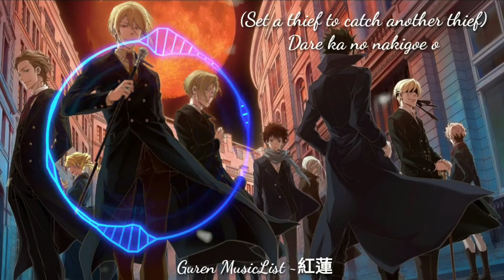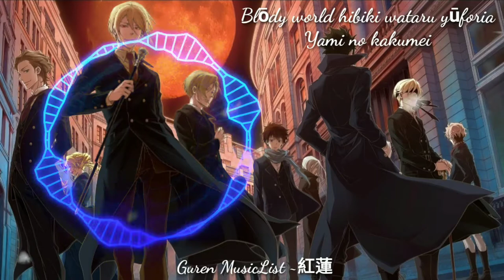𝓜𝓸𝓻𝓲𝓪𝓻𝓽𝔂 𝓣𝓱𝓮 𝓟𝓪𝓽𝓻𝓲𝓸𝓽 𝓞𝓹𝓮𝓷𝓲𝓷𝓰 𝓢𝓸𝓷𝓰 『𝓓𝔂𝓲𝓷𝓰 𝓦𝓲𝓼𝓱』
Lyrics:
Tsumi o kakushite tadayou MIST
Nigiri shimeru wa sabaki no LIST
Yatsura o umeru himitsu no CIST
Sore ga kimi e no DYING WISH

(Set a thief to catch another thief)
Dare ka no nakigoe o
Hari tsukete wa warau
BLOODY WORLD hikari no nai DYSTOPIA
Hana wa sakanai
Shītagerareta mama
Sono te o komanuiteiru yori saa
Owari o hajimeyō

Sono tamashī mamoru tame ni kowase
Mezameru nosa kokoro yomigaeru WHEN LOSE YOUR LIFE
LORD OF CRIME hora yume no ikenie
Itsuka yakareyō tomo jiyū wa tokoshie

[Full Version Continues]

Maths o umete mo tokenai TEST
Asu o kaeteku kotae o GUESS
Machi ni afureru shibai wa MESS
Uso de moya shite HORRIBLE FEST

Yogoshita tenohira de
Himitsu no moji o kaku
Blōdy world hibiki wataru yūforia
Yami no kakumei
Jamamono ni naretara
Dare mo ga kusari o hikichigiru sa
Atarashī makuake

Sono namida tomeru tame ni nagase
Furikiru nosa kokoro mitasareru WHEN LOSE YOUR LIFE
LORD OF CRIME namae naki ikenie
Hateru toki ni umareta jiyū o kamishime

Tadashiki SACRIFICE
Shizuka ni CLOSE YOUR EYES
Michibiku SYMPATHIZE
Tachiagare kami ni somuite

Sono inochi ikasu tame ni ikiro
Sashidasu nosa kokoro ugokaseru WHEN LOSE YOUR LIFE
LIVIN' IN THE DARKNESS NIGHT Ah yagate
Kimi ga mitsuke soshite IN THE END
We're LORD OF CRIME hora yume no ikenie
Itsuka yakareyō to mo jiyū wa tokoshie